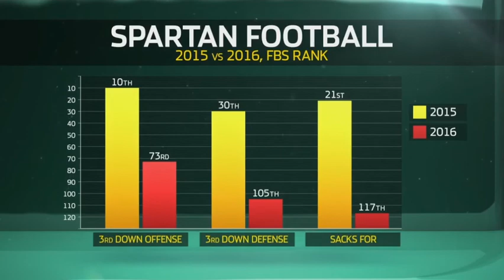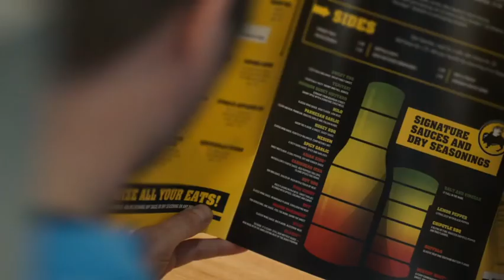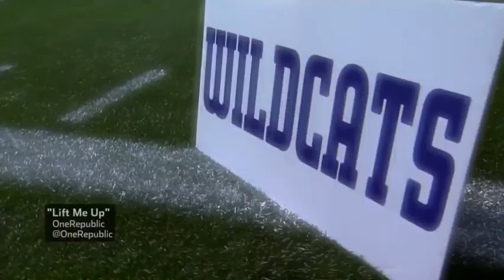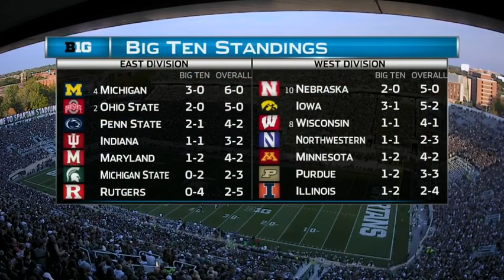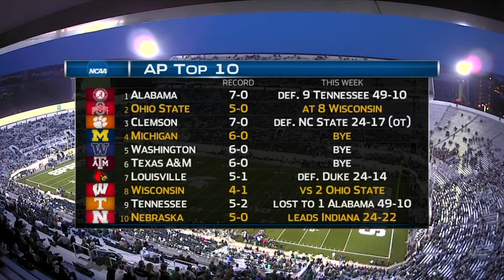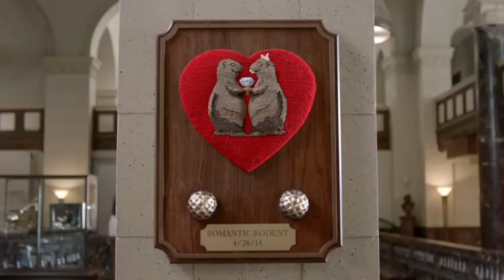2016 Northwestern @ Michigan State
In an uncharacteristic offensive explosion reminiscent of the team a decade prior, the Wildcats hang more points on Sparty in East Lansing than has ever been done before.

Needless to say, the fireworks served to spoil Sparty's homecoming.